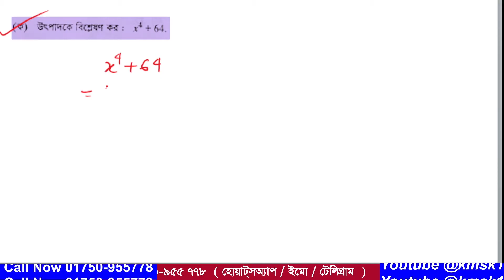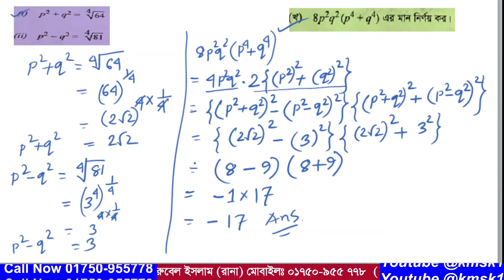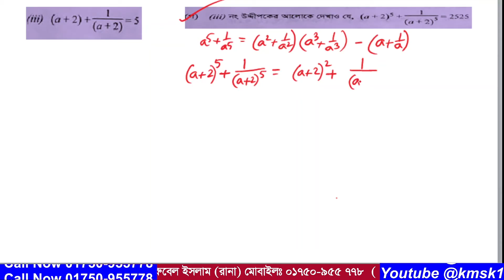প্রশ্ন নং-02 । এসএসসি 2023 । যশেোর বোর্ড । অধ্যায়-03 (বীজগাণিতিক রাশি ) নবম ও দশম গণিত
আমাদের এই ভিডিওটিতে  2023 সালের এসএসসি গণিত পরীক্ষায় যশেোর  বোর্ডে  02  নাম্বারে  যে সৃজনশীল প্রশ্ন আসছে তা সহজ পদ্ধতিতে সমাধান করা হয়েছে । উক্ত সৃজনশীল প্রশ্নটি নবম দশম শ্রেণির  অধ্যায়-03 (বীজগাণিতিক রাশি ) থেকে দেওয়া হয়েছিল । আশা করি ভিডিওটি শিক্ষার্থীদের উপকারে আসবে ।আর ভিডিওতে  যেকোনো অনাকাঙ্খিত ভুলের জন্য  আমি আন্তরিকভাবে দুঃখিত এবং ক্ষমা প্রার্থী । সকলের জন্য দোয়া ও ভালবাসা রইল আর আমার জন্য সকলের কাছে বিনীতভাবে দোয়ার দরখাস্ত রইল ।